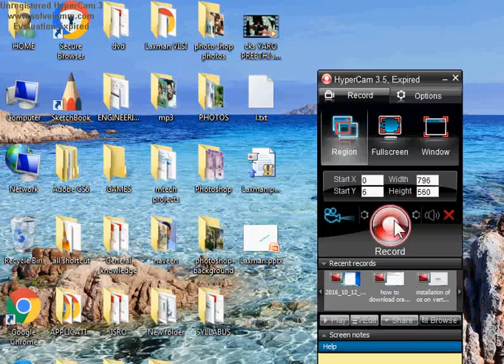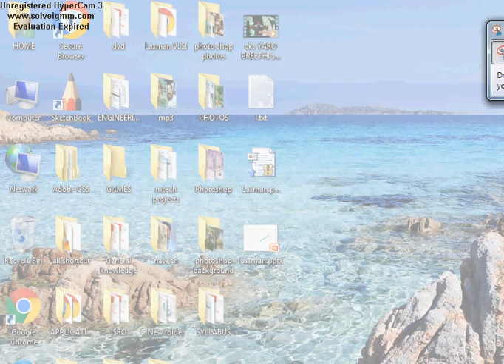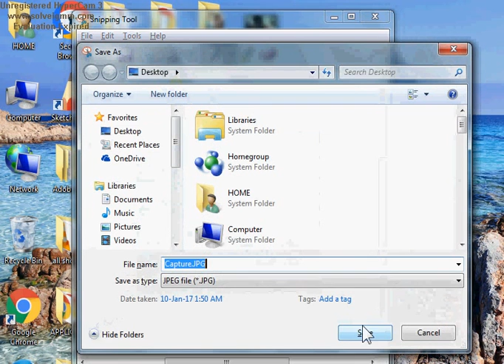USING OF SNIPPING TOOL